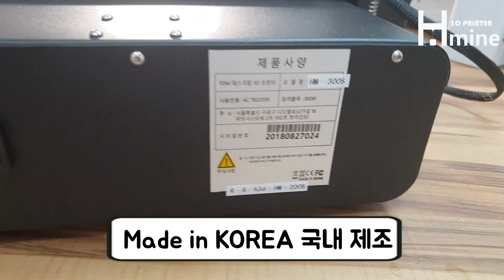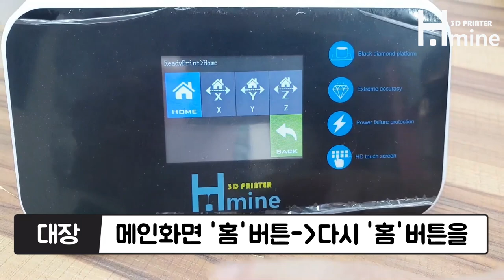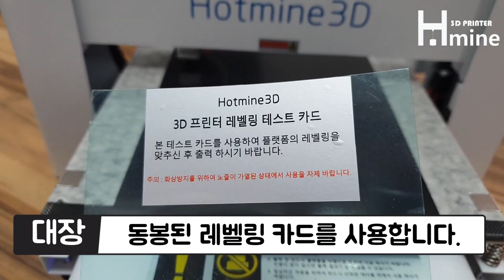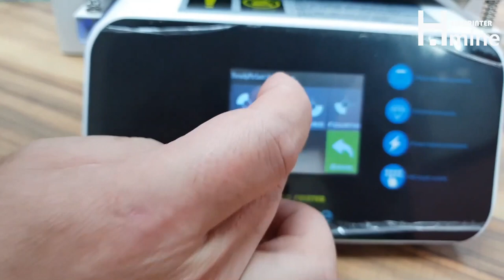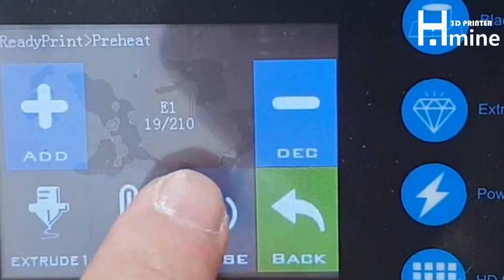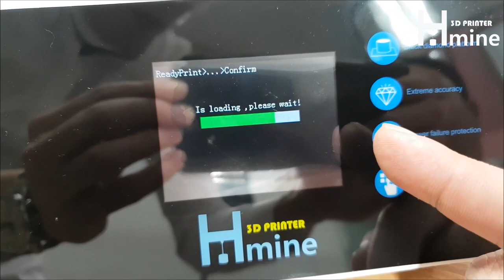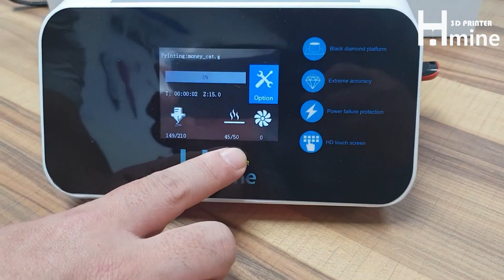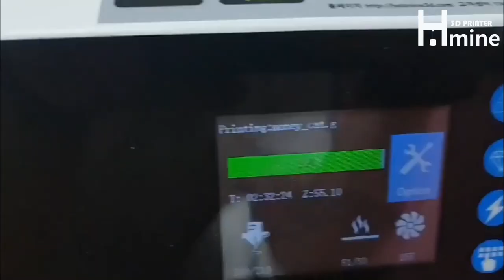핫마인3D 3D 프린터 HM-200S 본격 리뷰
안녕하세요.

3D프린터 HM-200S 제품 리뷰 영상 입니다.